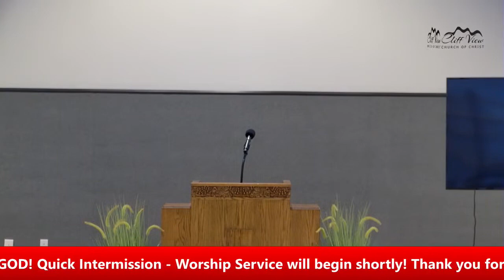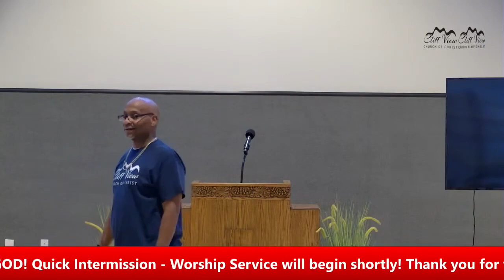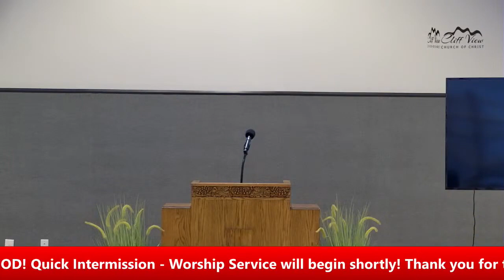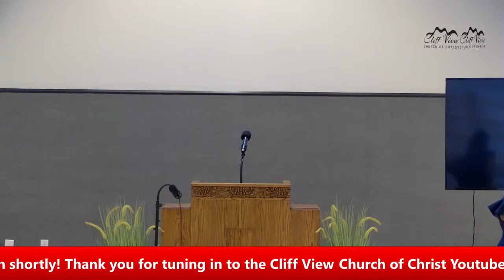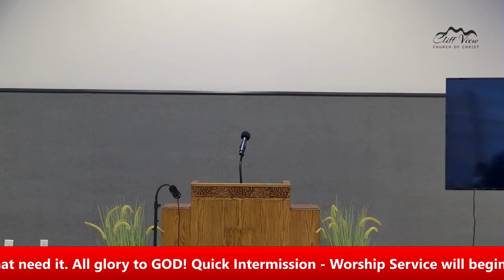Cliff View Church of Christ *REPLAY* - Main Sanctuary Prep week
Good Morning! *REPLAY* Join us next week LIVE and in PERSON as we move back into the main sanctuary!

October 8, 2023 - Sunday Morning Bible Class/Worship Service 9AM

                                                    and

Brother Peter Martin Minister Installation Program 2PM